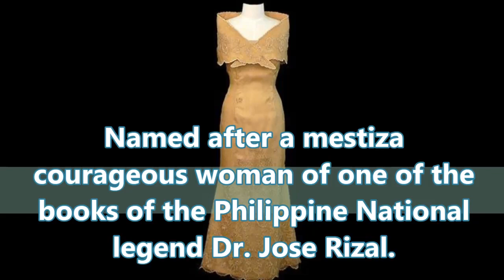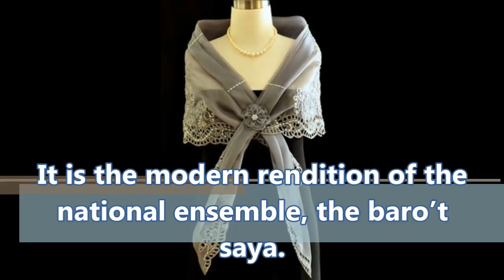TRADITIONAL COSTUMES OF THE PHILIPPINES HIDDEN FROM THE WORLD|FULL HD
About this weeks episode:
Traditional Costumes of the Philippines – Barong Tagalog, the official national outfit of Filipino men,started from the northern part of the Philippines, and is initially made of jusi or pineapple fabric called “pina” (woven from pineapple takes off).

🧰 TOOLS WE USE FOR PHILIPPINES TRAVEL SITE 🧰:

✔️ 1. HOW COMMUNICATE USING EMAILS AND SMS TEXT MESSAGES
✔️ 2.  GET A FREE COPY OF BIRTHDAYMESSAGING HOW WE MANAGE WISHING
✔️ 3.  HEY WOULD YOU LIKE TO PARTNER WITH ME BY PROMOTING A FREE DOWNLOAD LINK OF BIRTHDAYMESSAGING.IO GUESS WAHT YOU EARN 50% COMMISSION JUST FOR SHARING WE DO THE WORK YOU COUNT THE MONEY FIND OUT MORE

SCHEDULE

Bitcoin:1KXy9V7rJGGbbYahQdjmBd8nMrMoSiV3FN
Litecoin:LP9Ec63UnBPJCujzTxT1d897oBJ1GabH2L
Dogecoin:DHuD8vCMffL5dDXmVnYQtFNwMj3BFsHcGv